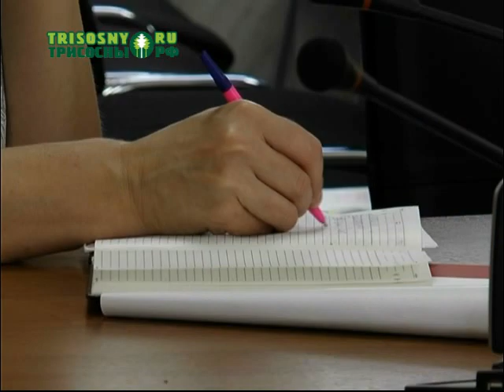Предприниматели и поставщики продовольственного сырья заключили соглашение о сотрудничестве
Меморандум предусматривает недопущение спекулятивного роста цен на продукты питания на территории Димитровграда